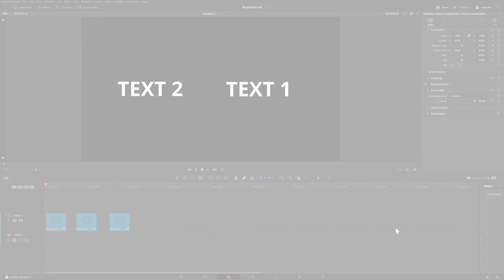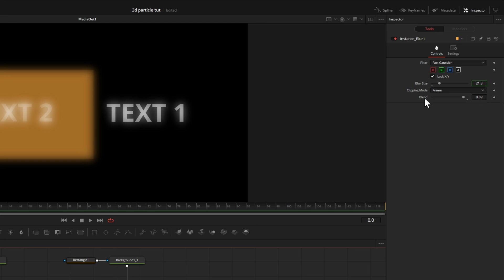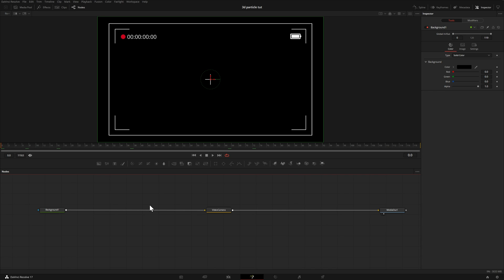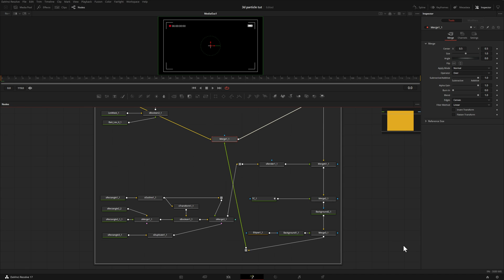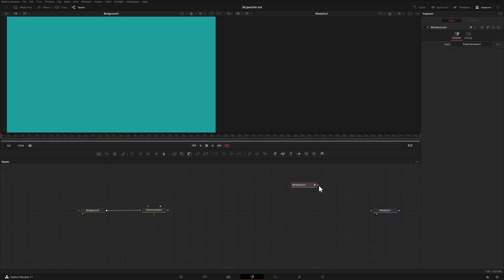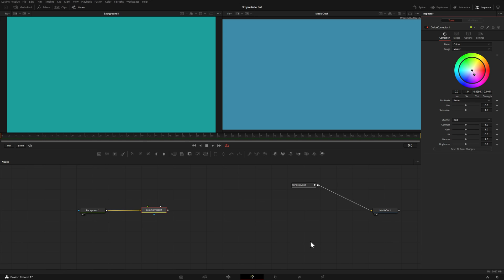These 3 FUSION nodes are SO USEFUL! (Do you use them?)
There are three Fusion nodes that you may not know of, or may not use often, but there are so useful, especially when trying to organize your node tree. Let's take a look at them in this video!

0:00 - INTRO
1:36 - NODE 1
4:00 - NODE 2
6:10 - NODE 3

Music from Artlist - Get 2 months for free on top of your yearly subscription!

Motion Array - great place to get templates!

Gear links
Lumix S5
Panasonic G9 - get yours!
One of my favorite lenses
Another great lens
My editor desk
light stands
Smaller BenQ monitor
Larger BenQ monitor
my speakers
Elgato Steam Deck
Davinci Resolve Speed Editor
Arteck keyboard
Zoom H6
Godox ES45 lights
Laptop (mine is discontinued, but this is a newer model)
Large contender microphone
Shotgun mic
Rode boom arm
Aputure light
My mouse
Godox tube lights
headphones (newer model)
BenQ screenbar
Godox on-camera mic

Social channels
- Facebook group (ask questions, and provide answers)

As a buyer, this has NO impact on you. I do get a small percentage from Amazon for what you purchase, and this contributes to me being able to upload more often, fund the channel, and do this full time. Thank you for your support!